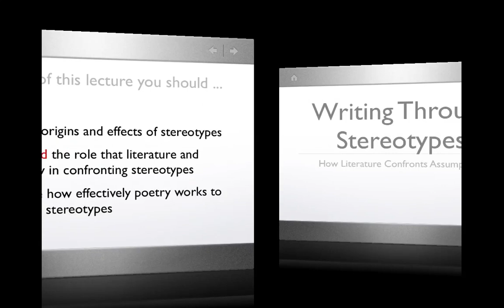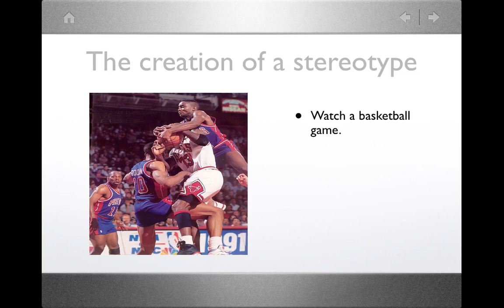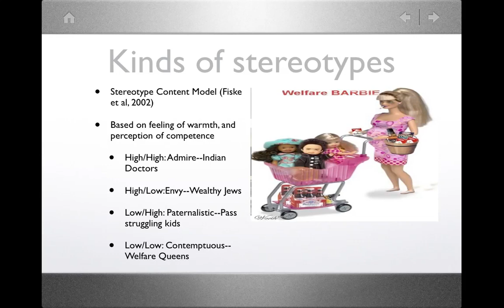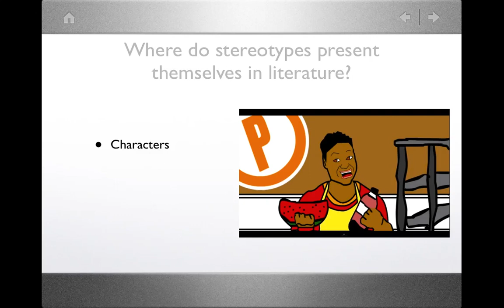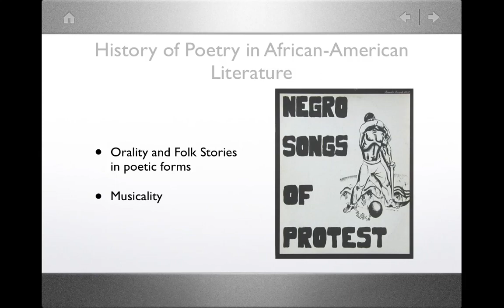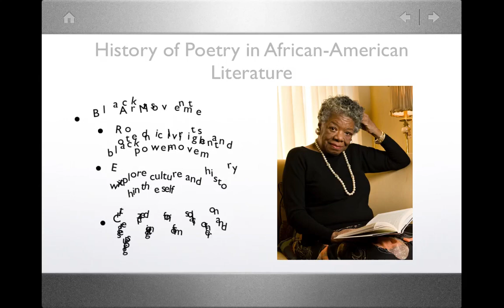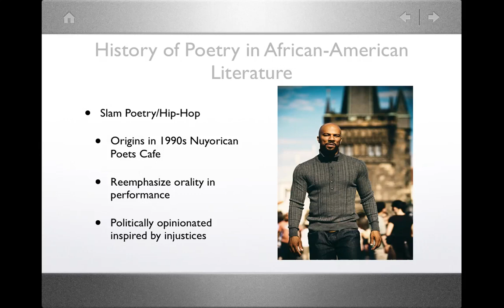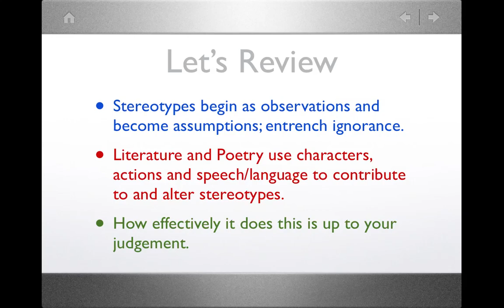Stereotypes in Literature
Lecture on the origin of and reactions to stereotypes in literature